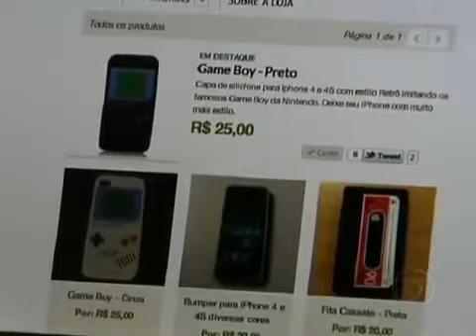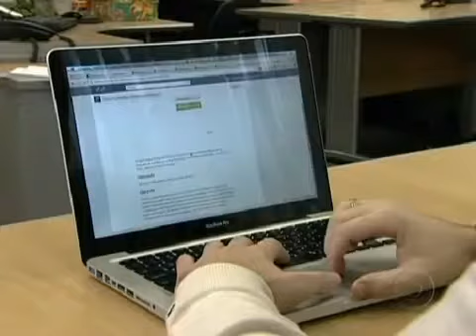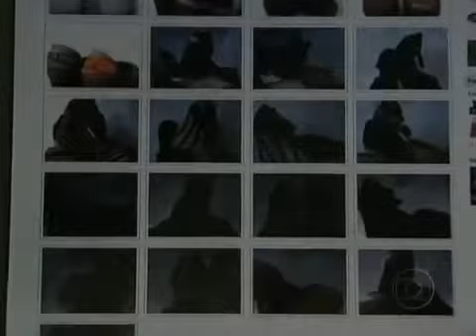Matéria sobre negócios na Internet no Bom Dia Brasil